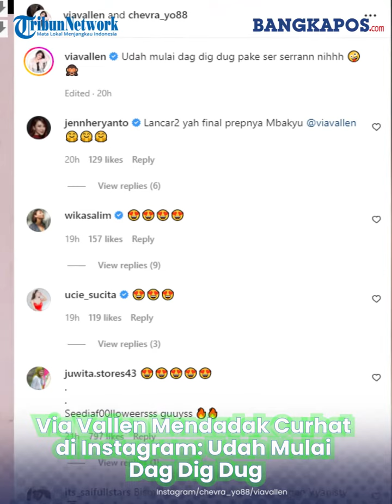Via Vallen Mendadak Curhat di Instagram Jelang Hari Pernikahan: Udah Mulai Dag Dig Dug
Penyanyi dangdut Via Vallen dikabarkan akan menjalani berbagai rangkaian acara saat pernikahannya pada 15 Juli 2022 mendatang.
Lama menyendiri, akhirnya pelantun lagu 'Sayang' ini memantapkan hatinya untuk membangun rumah tangga bersama Chevra Yolandi.
Tinggal menghitung hari, Via Vallen akan melepas masa lajangnya dengan tambatan hatinya tersebut.
Namun, sebelum hari bahagia tiba, Via Vallen diketahui akan menggelar acara pengajian terlebih dulu.
Proses pengajian Via Vallen akan berlangsung pada hari ini, Rabu (13/7/2022) sore.